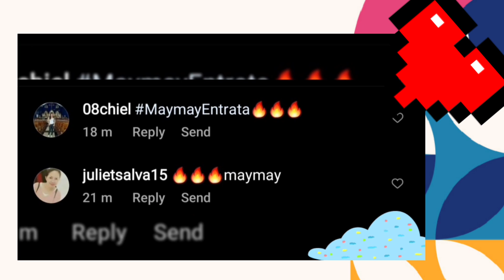PA-TEASER PHOTO ni MAYMAY sa SLAY MAGAZINE COVER! SOON!